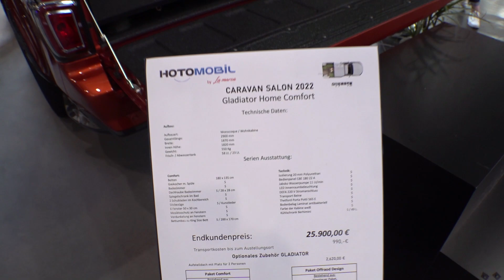Amazing pickup camper by HOTOMOBIL Gladiator 2023